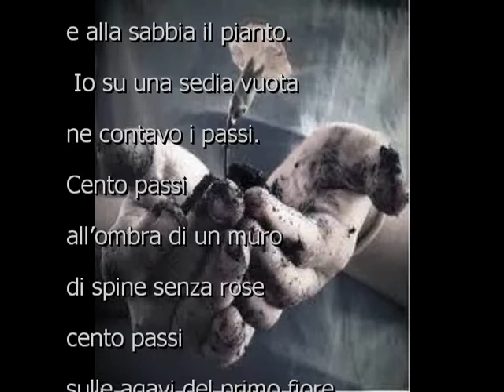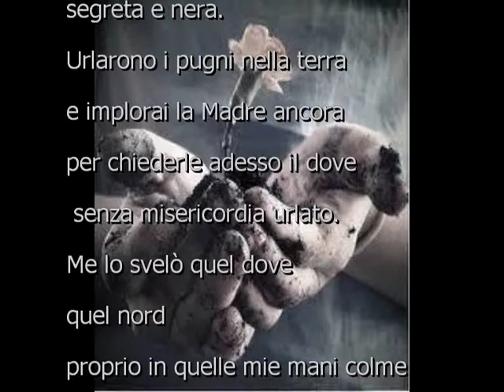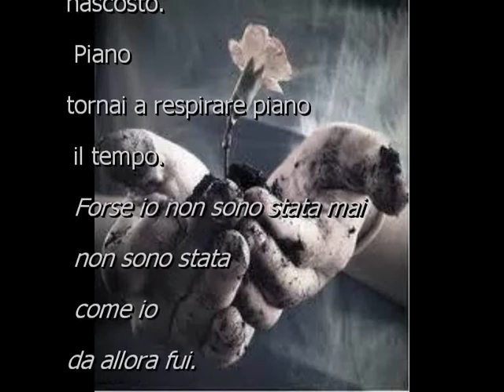nota CXLVII Anna Alessandrino